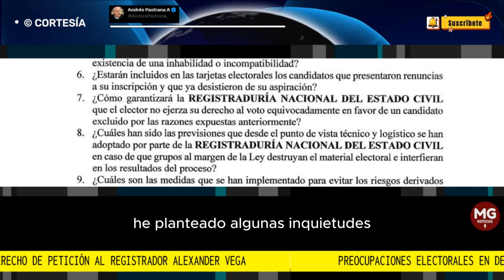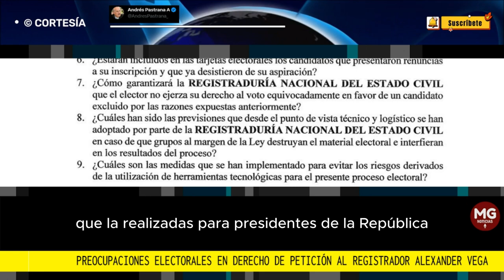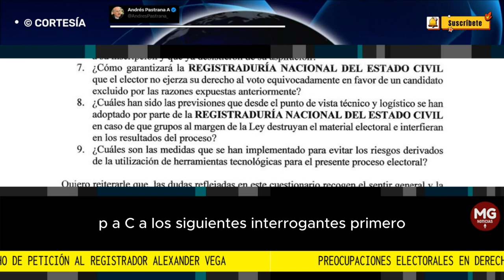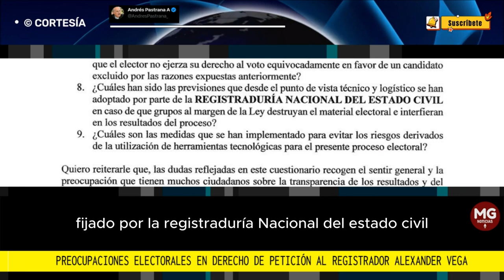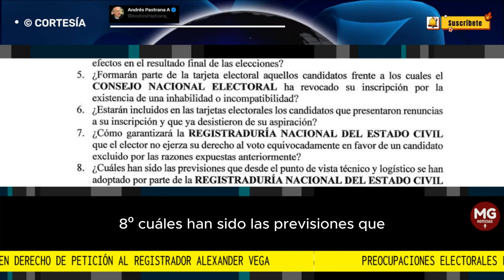PREOCUPACIONES ELECTORALES EN DERECHO DE PETICIÓN AL REGISTRADOR ALEXANDER VEGA 📌 Andrés Pastrana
Preocupaciones electorales en Derecho de Petición al Registrador Alexander Vega.
EXPRESIDENTE ANDRÉS PASTRANA